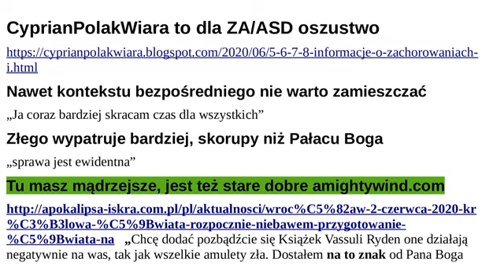CyprianPolakWiara to dla ZA/ASD oszustwo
Podtrzymuję zdanie i rozeznaję kolejne stadia ogłupienia.Wystarczy do tego drugiego komentarze czytać. Bóg hojny w mieszaniu dobrych ze złymi / pochwyceniu wyselekcjonowanych.
Polecam amightywind.com. Nie po polsku szukać wersji językowej bo tzw. sławiańskie leniwce jakby niby mogli ponownie serwer wdrożyć?
; 2 strony co 30 sekund.